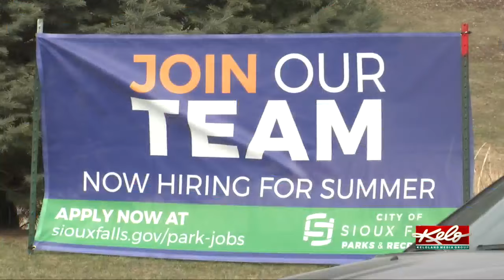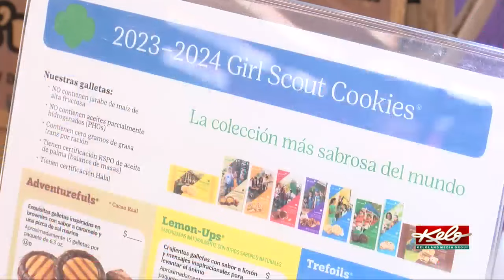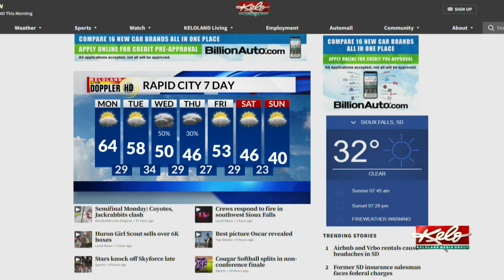Fatal shooting suspect arrested; Man sentenced on meth charges; Crews investigate SF fire